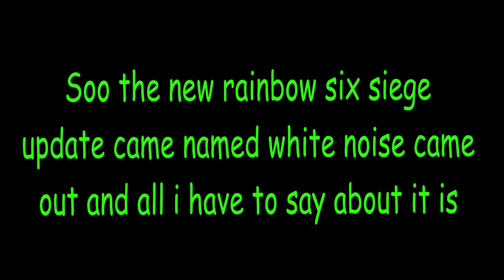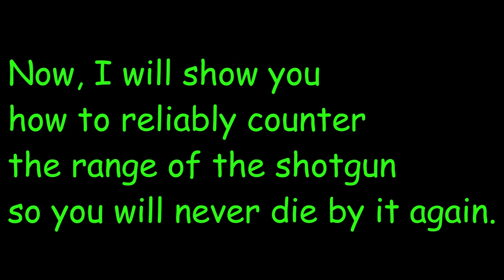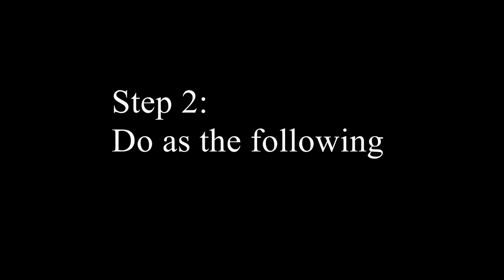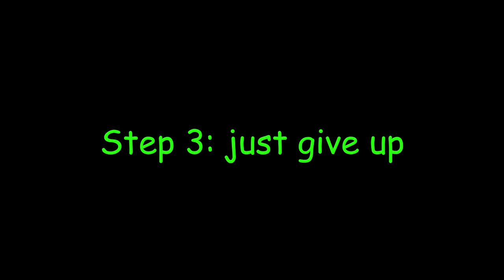Nerf Korea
In celebration of white noise and the nukes South Korea stole from kim jong